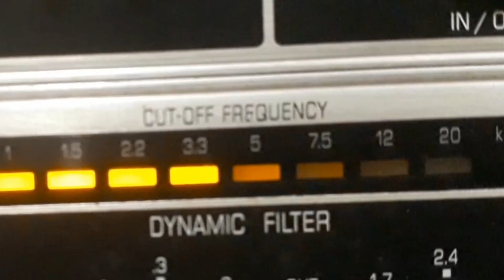NÉLSON GONÇALVES - NORMALISTA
NORMALISTA - SAMBA de BENEDITO LACERDA - DAVID NASSER com NÉLSON GONÇALVES e REGIONAL. Disco RCA VICTOR Nº 80-0595-a. Matriz S-078879-1. Tamanho 25cm. Gravado em 06/05/49. Lançado em julho de 1949. * Nélson Gonçalves chamava-se Antônio Gonçalves Sobral.